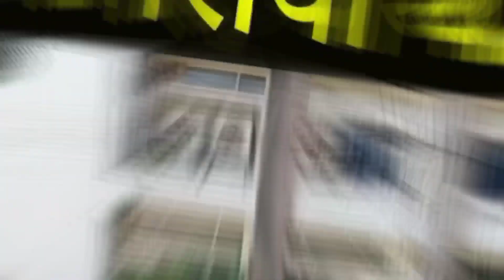অক্ষয় অজয় এবং সালমানের ভুলে বলিউড পেয়েছিল এক নতুন সুপারস্টার